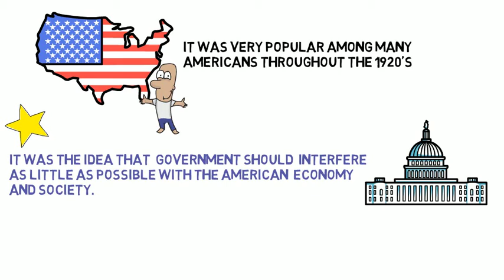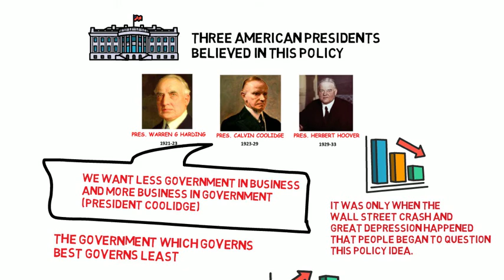WHAT WAS RUGGED INDIVIDUALISM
This is the first in a keyword series - They are short videos aimed to informing about some key words in the Roaring Twenties in the USA.
We start with Rugged individualism - a key American government policy in the 1920's